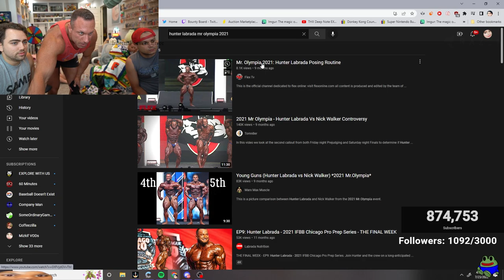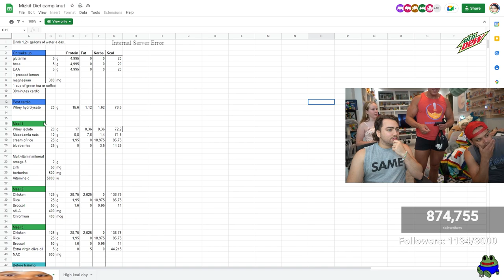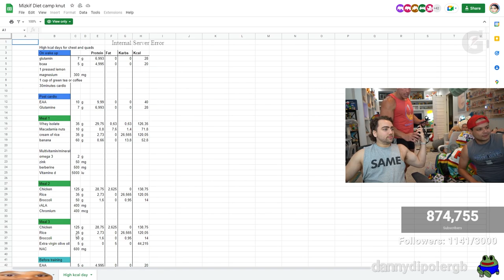CAMP KNUT HAS STARTED!! (Mizkif, Nmplol, Lacari, Erobb221, Tectone & Cyr)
We're finally starting Camp Knut. Camp Knut is a 30 day training camp where the participants will go to the gym, do cardio and diet. There will also be different challenges (can be lifting, aesthetics, cardio, cooking and more).